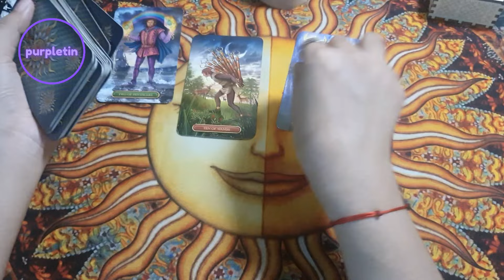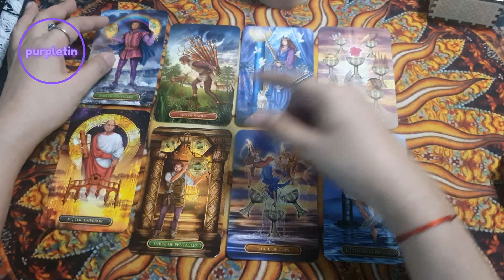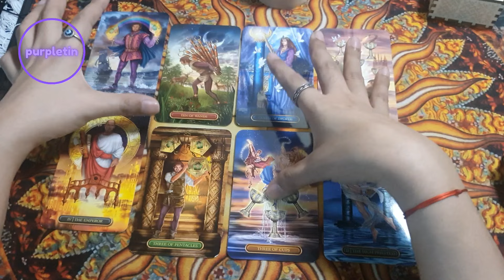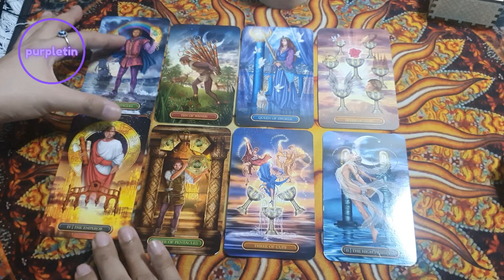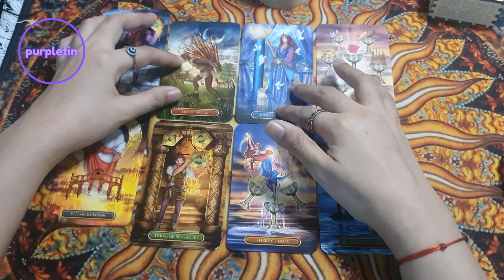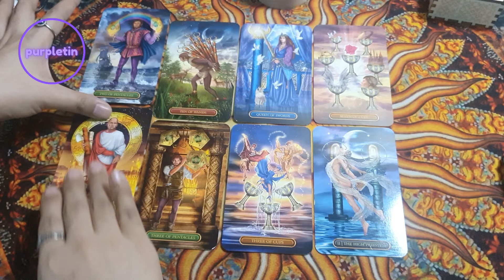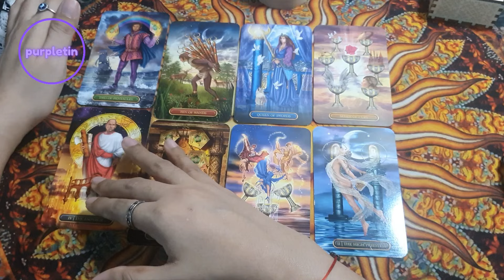Energies Today 🔮 10 April